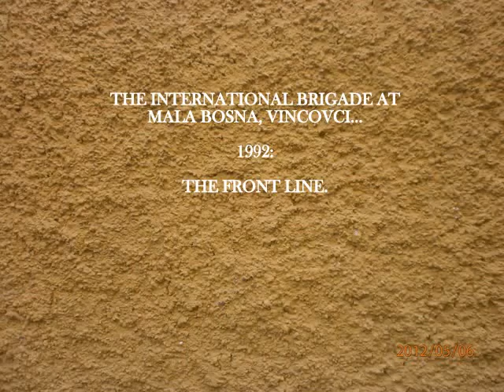THE ART OF WAR (CROATIA/ BOSNIA. 1992).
Pictures of the Croatian War of Independence & The Bosnian Civil War in 1992.
Mr. Smith and Mr. Jones go to war..
Milosovec, and our part in his downfall.